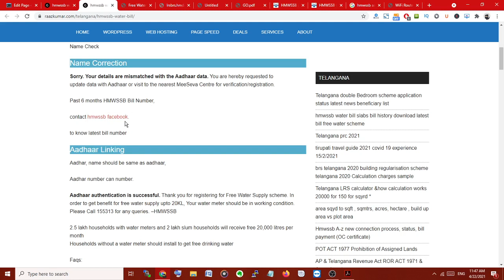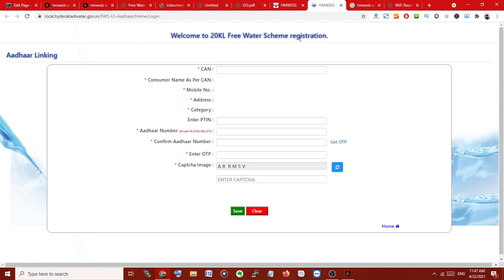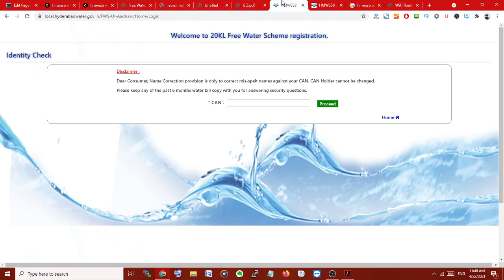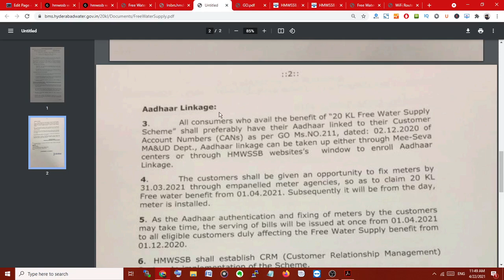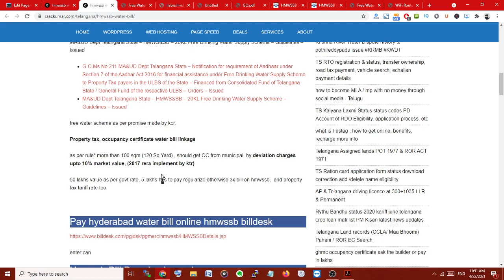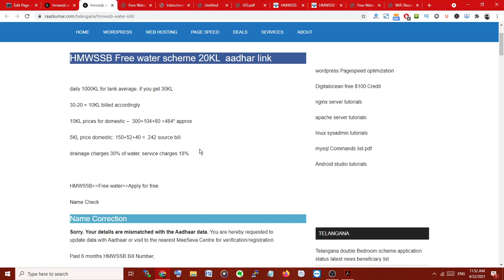HMWSSB Free water scheme 20kl and aadhaar link process online last date april 30th 2021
last date april 30th 2021